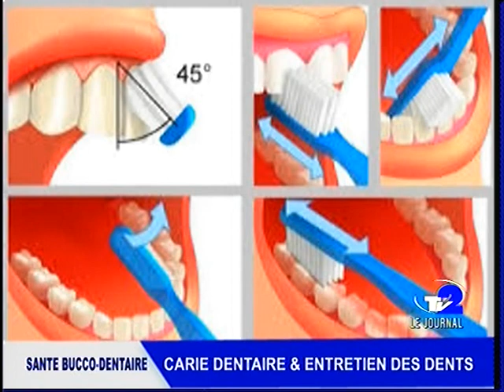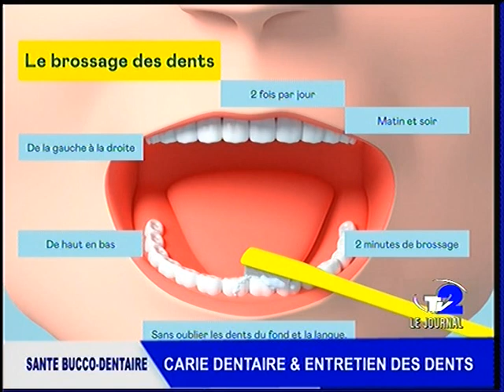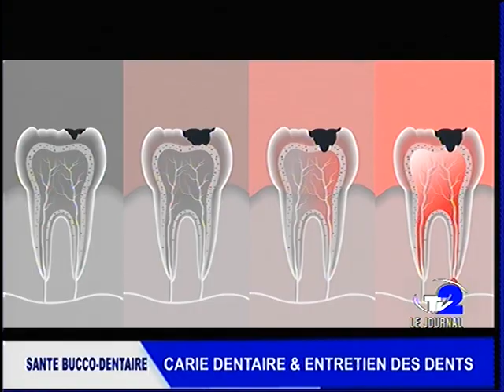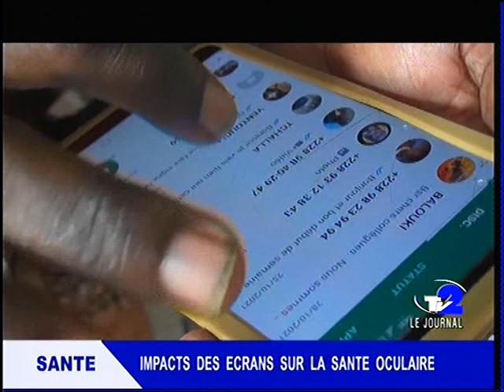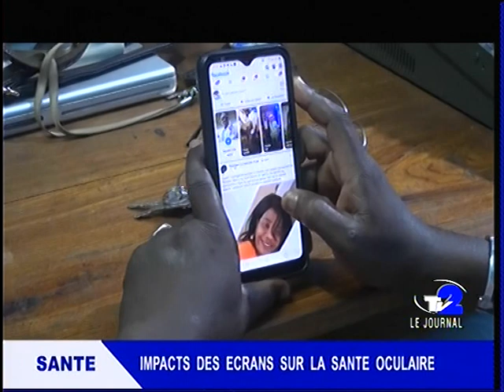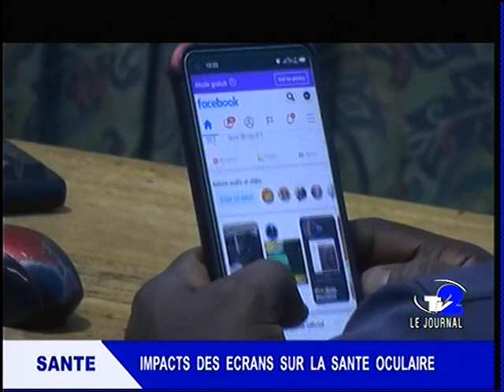TOGO ACTUALITE JOURNAL TV2 DU 02 03 2023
- Assurance Moto
- Bilan accidents semestre II 2022
- Entretien des dents
- Impacts des écrans